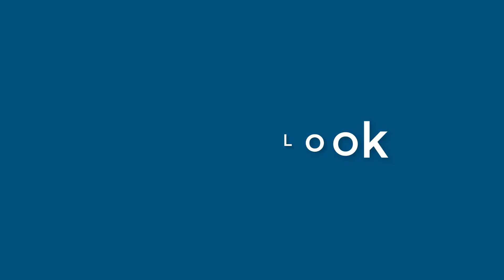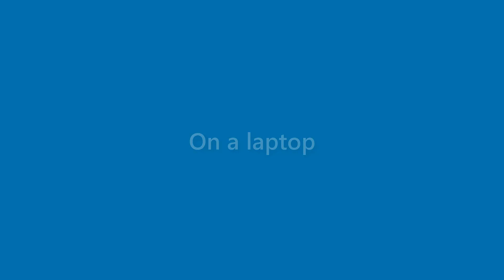Dawn George - appearance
Name Look - Dawn George - appearance. In this video we present "Dawn George" name look and feel in various scenarios.
This video will cover:
How does "Dawn George" look as a personal letterhead?
How does "Dawn George" look on a business card?
How does "Dawn George" look on a computer/laptop screen?
How does "Dawn George" look with different background colors?
How does "Dawn George" look with various fonts?